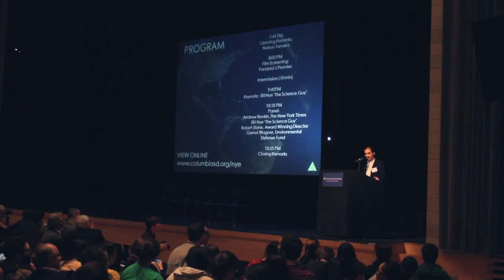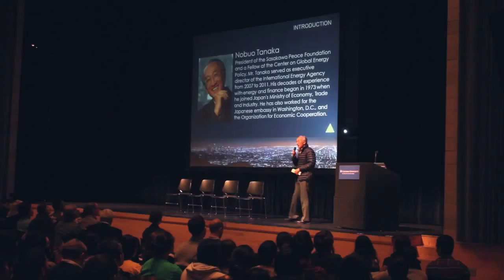Next Generation Nuclear Power: Introduction by Nobuo Tanaka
Next Generation Nuclear Power: The Solution to Climate Change?
Columbia University, April 8th, 2015

Does nuclear energy have any role in stopping climate change?  Kicking off the first of three days highlighting nuclear energy at Columbia University, CUCSD presents a screening of PANDORA’S PROMISE followed by a panel discussion with experts.  Introduced by Nobuo Tanaka, President of Sasakawa Peace Foundation and former Executive Director of the IEA, a keynote by Bill Nye, The Science Guy, and author of Undeniable, who will also join our panel, Academy-Award®-nominated director Robert Stone, Gernot Wagner from Environmental Defense Fund and author of Climate Shock, and moderated by The New York Times’ Andrew Revkin.  The atomic bomb and meltdowns like Fukushima have made nuclear power synonymous with global disaster. PANDORA’S PROMISE asks whether the one technology we fear most could save our planet from a climate catastrophe.